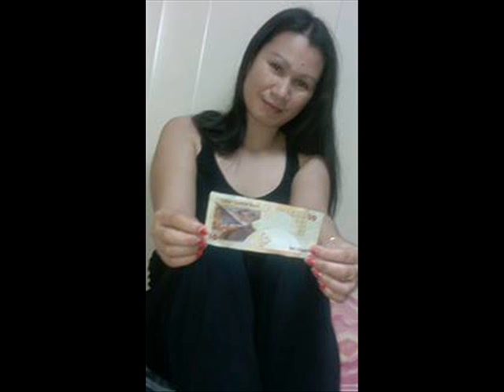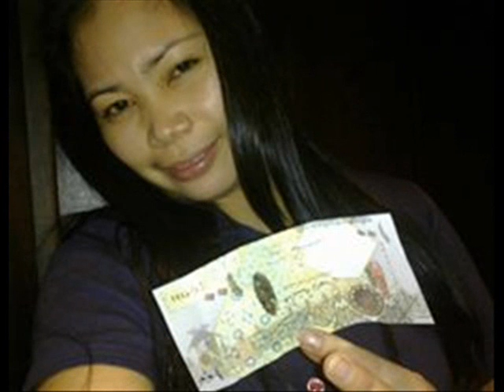DJ CASPER OFW QATAR